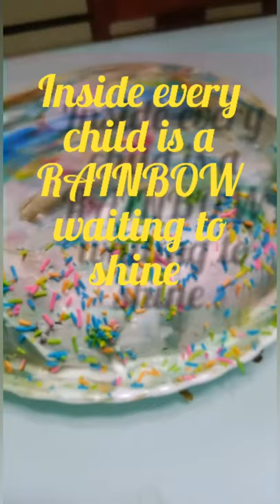chocolate cake recipe recipe choclate cakeathomechocolate cake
1. Combine sugar, buttermilk, vanilla essence & butter in a bowl.
add egg one by one.

2.Sift the flour, cocoa powder, baking powder & baking soda in a mixing bowl.

3. mix very well.

4. Pour the batter into a greased pan.

5. bake for 45 to 50 minutes.

6. Cool the cake before turning out for decoration.

This is the kind of chocolate cake everyone should have in their recipe collection

INGREDIENTS: -

EGGS- 2
BUTTERMILK- 1 CUP (1 CUP MILK + 1 CUP VINEGAR)